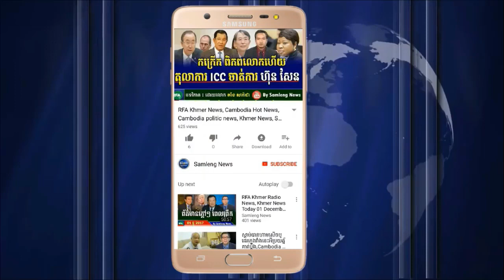Cambodia Hot News, សភាអឺរ៉ុប ប្រើធម៌ក្តៅហើយ, Khmer News Today